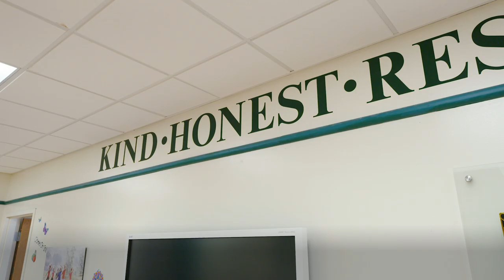The 4 Pillars of RCDS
Kind. Honest. Responsible. Respectful. These are The Four Pillars on which RCDS is built that instill belonging, purpose and accountability among everyone in our community.